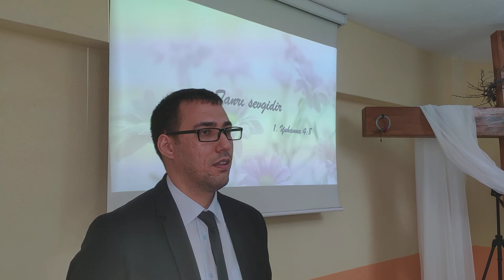Aile olmak 28/11/2020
Evlilikle ilgili